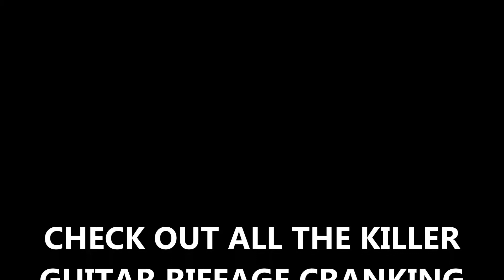PEBBLEMAN - "Live Or Die"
From the Grooveyard Records release:
"CALL OF FATE" (GYR125)

FOR MORE INFO ON THIS KILLER GUITAR ROCK DISC
AND OUR OTHER BAD-ASS EXCELLENT DISCS,
CHECK OUT GROOVEYARD RECORDS @

(((KEEP THE ROCK ALIVE)))

GROOVEYARD RECORDS.
THE SOUND OF GUITAR ROCK.

Outstanding 4th studio disc by this killer heavy guitar rock band from South Africa featuring 10 tracks (61 mins.) of awesome, powerful, dynamic, blues-based, retro-sonic guitar rockin' mojo that kicks serious six string ass & truly defines superb hard rock excellence. Consisting of the classic quartet line-up, Pebbleman includes the impressive musical talents of Jesse Jordan, an amazing, soul-powered rock vocal god frontman and Richard Pryor on guitar, an incredible bad-ass axeripper who is a high-adrenaline Strat-O-Delic force to be reckoned with. Pryor (no relation to the Comedian!) is the Real deal on the guitar and his prolific axework ain't no laughing matter! And last but not least @ laying down the rock solid Pebbleman groove, we find Rob Stemmett on bass and Kevin Gibson on drums. All excellent, talented players in their own rite who combine to create a truly kick-ass memorable sound. Complete with superb songs full of depth, maturity & soul and jam-packed with world-class heavy guitar rock mojo the "Call Of Fate" disc lands Epic and is Highly recommended to fans of Joe Bonamassa, Warren Haynes, SRV, Philip Sayce, Gary Moore, Kenny Wayne Shepherd, Chris Duarte, Jeff Healey, Mato Nanji, Henrik Freischlader, Craig Erickson, Tony Spinner, Dirty Dave Osti, Vince Hawkins, Guitar Pete, Jay Jesse Johnson, Brett Ellis, Gugun Power Trio and other supreme blues-based guitar rockers worldwide. It's your "Call Of Fate" to tune in and rock guitar heavy with the "mighty" Pebbleman.